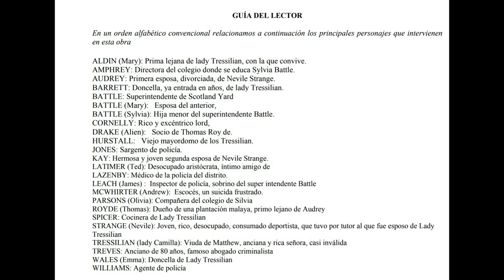AGATHA CHRISTIE. Hacia cero 8. Audiolibro Voz humana con subtítulos.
AGATHA CHRISTIE. Hacia cero. Audiolibro Voz humana con subtítulos.

«Me gustan las buenas historias de detectives, ¡pero estas siempre comienzan en el lugar equivocado! Comienzan con el asesinato. Pero el asesinato es el final. La historia empieza mucho antes de eso.» Así hablaba el eminente criminólogo Treves. Y tales palabras nunca han sido más justas, cuando se trata del psicópata asesino que acecha en el tranquilo poblado a orillas del río Tern. ¿A quién pretende matar? ¿Cuáles son sus motivos? Y por último ¿cómo y cuándo llegará al punto del asesinato, el punto cero?

En esta ingeniosa obra de Agatha Christie, el misterio se centra en la patológica mente que planea el crimen, mientras un grupo de amigos pasan un agradable fin de semana juntos, sin ser conscientes de que se trata del último de sus vidas...